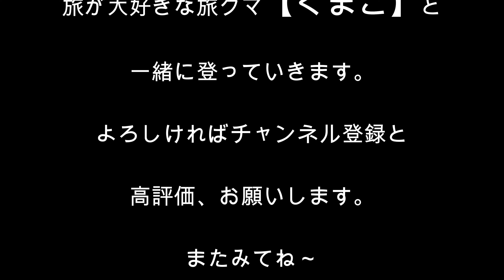【栂池高原スキー場】年末年始は寒波も中休み？雪は降らずに風だけは強かったり・・・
2022/12/29（木）
クリスマス寒波が去ったあとは目立った降雪がない栂池。
それでも少しずつは降ってるようで、朝いちのゲレンデにはふんわり積もったパウダーが♪
しかし年末年始の人出は凄まじく、なけなしのパウダーなんかあっという間に蹴散らされ、気持ち良かったのはほんの1時間ばかり。
試しにゲレンデトップまで上がってみたら凄い風で即退散、まだシーズン序盤なので無理せず午前上がりでした。

使用楽曲
Passion_Red_Flamenco（Shimtone）
Blue Sky/Ptaricia